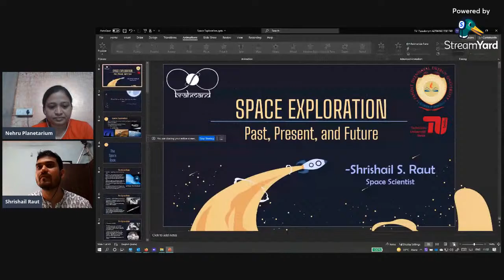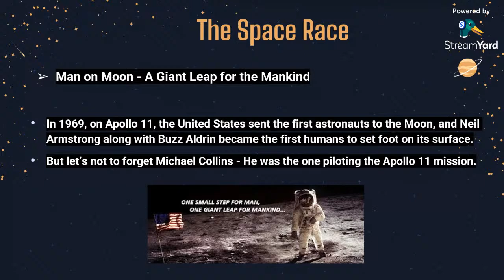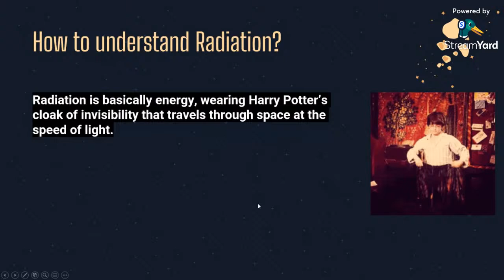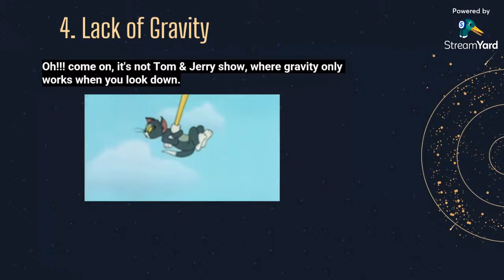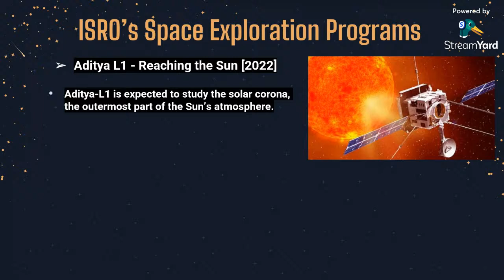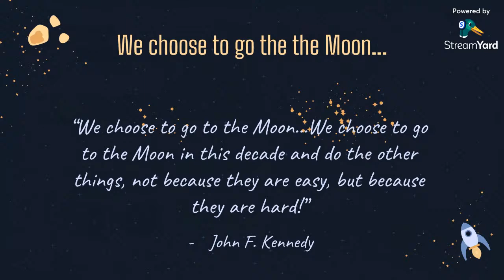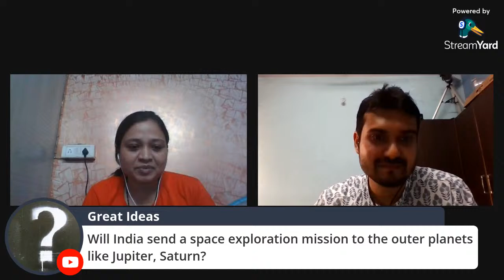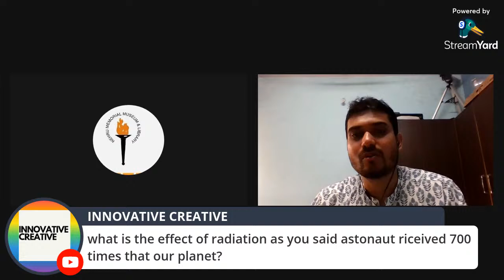Space Exploration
Webinar on “Space Exploration” by Mr. Shrishail Raut, Space Engineer and a Research Scholar, also the co-founder of 'Brahmand', the astronomy club of Pandit Deendayal Energy University (PDEU), Gandhinagar, Gujarat.